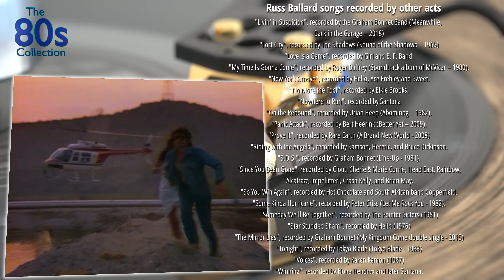Russ Ballard – Voices (7inch single) 1984 - HQ 96Khz 24 bit Captured Audio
Russ Ballard
Voices
Russ Ballard
1984